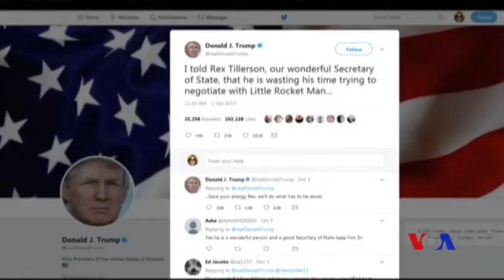川普稱蒂勒森要被解職的報道是“假新聞”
美國總統川普稱，有關他想把國務卿蒂勒森逼下台的報道是“假新聞”。川普星期五發推說：“媒體一直在揣測我炒了雷克斯·蒂勒森或者他很快要離職---假新聞！他不會離職，我們雖然在某些議題上有分歧，（我有最後發令權）我們合作的挺好，而美國再次受到高度尊重！”